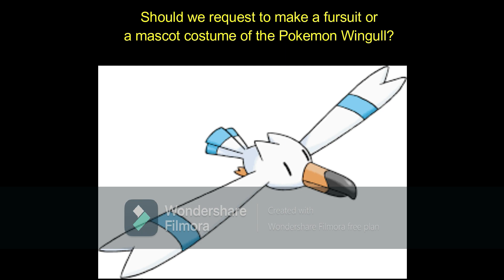What Are Your Opinions On This #340 (Wingull)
We want to know, in your opinion, if you can ask someone to make either a custom fursuit or a custom mascot costume of this character. Casey wants to see one for himself.